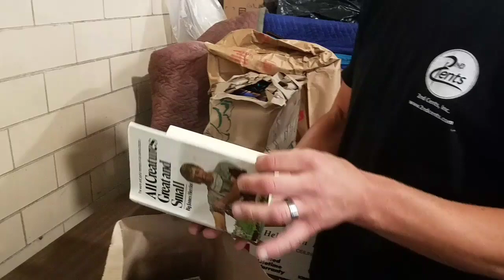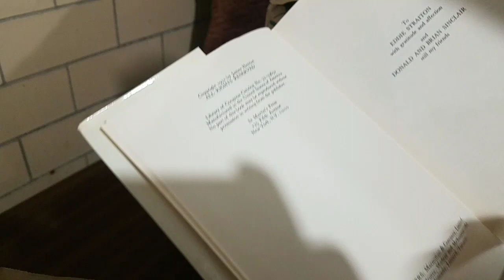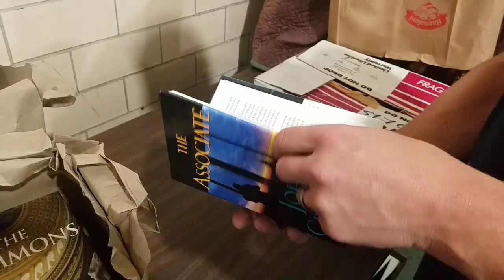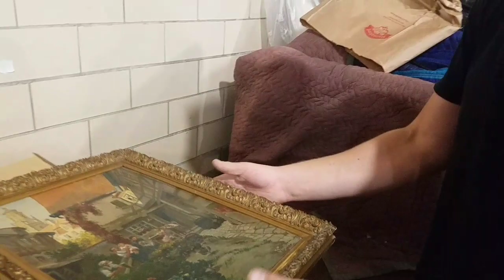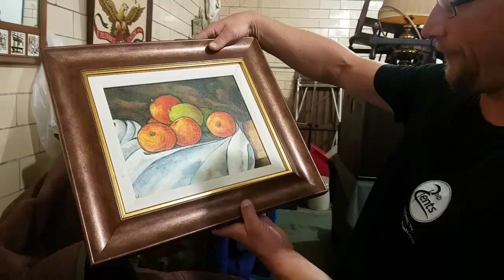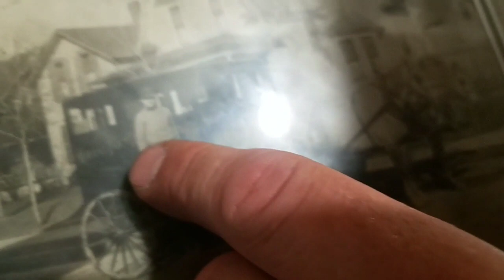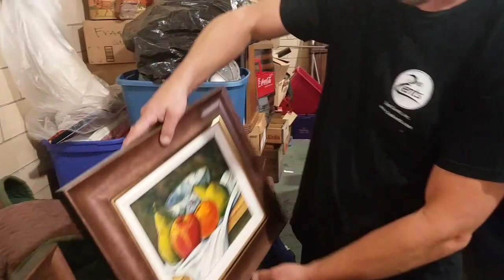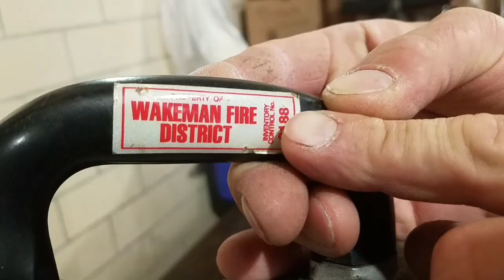What the Hales has an auction & buys a trailer? ABANDONED STORAGE UNBOXING VIDEO VINTAGE FINDS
Robert Zjaba Auctioneer Extraordinaire does a LIVE AUCTION at What the Hales warehouse! Then check out the new trailer Jeremy buys. Then Chachi, Magic Mike, Silent Shane and Auctioneer Extraordinaire go through some boxes. Will they discover anything exciting? You won't believe what they find?